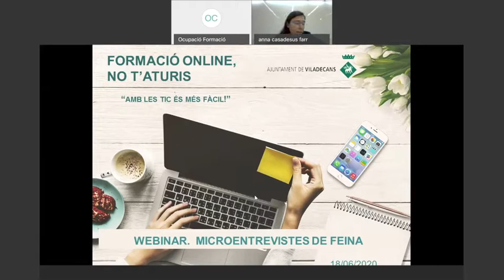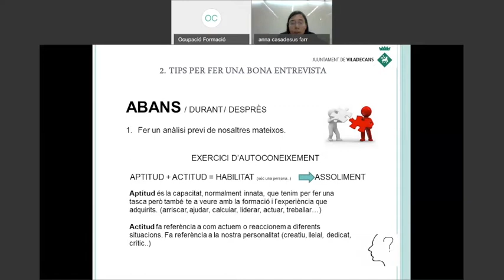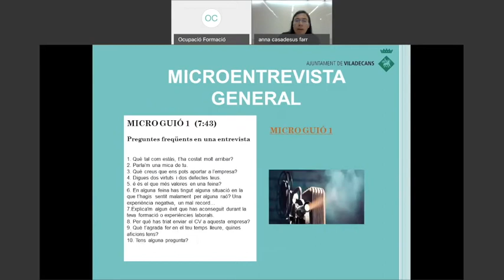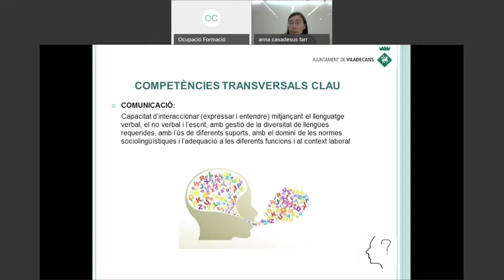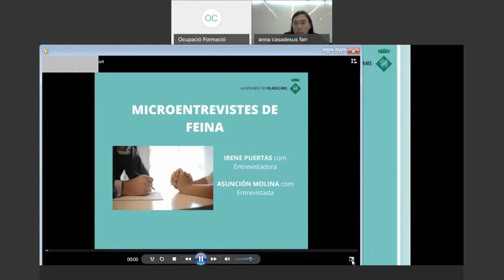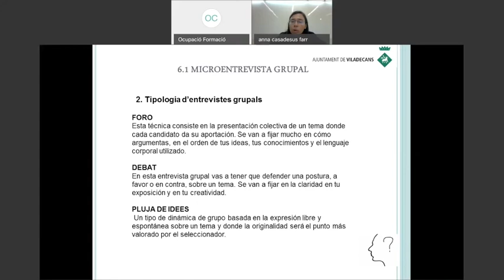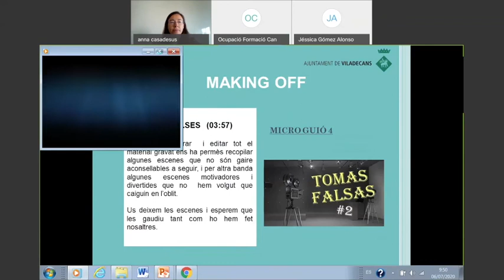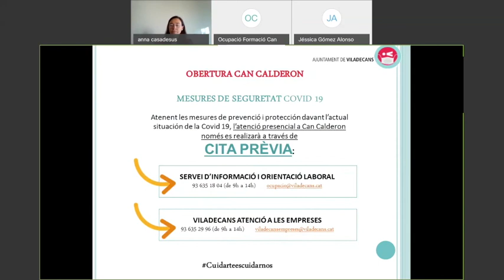Microentrevistes de feina / Microentrevistas de trabajo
Vols conèixer com afrontar les "Microentrevistes de feina"? Recupera aquesta formació adreçada a persones interessades en conèixer amb quins tipus d'entrevistes de feina es poden trobar i com  superar-les.
Si tens dubtes sobre aquest webinar o vols rebre més informació sobre els programes del Servei de Formació i Ocupació de l'Ajuntament de Viladecans, posa't en contacte amb o al tef. 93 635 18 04 de 9 a 14h.
¿Quieres aprender cómo afrontar las "Microentrevistas de trabajo"? Recupera esta formación dirigida a personas interesadas en conocer con que tipos de entrevistas de trabajo se pueden encontrar y cómo superarlas.
Si tienes dudas sobre este webinar o quieres recibir más información sobre los programas del Servicio de Formación y Ocupación del Ayuntamiento de Viladecans, contacta con o al tef. 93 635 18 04 de 9 a 14h.